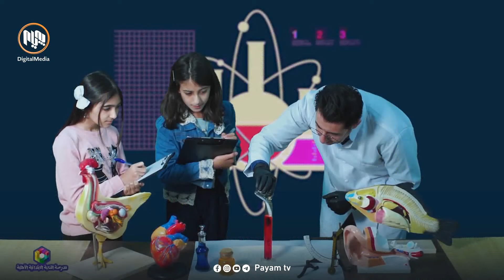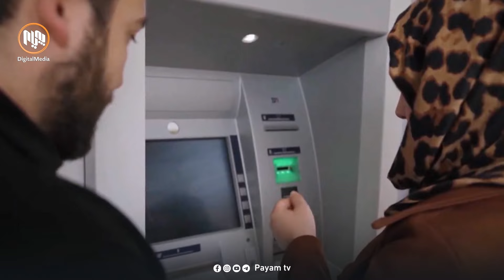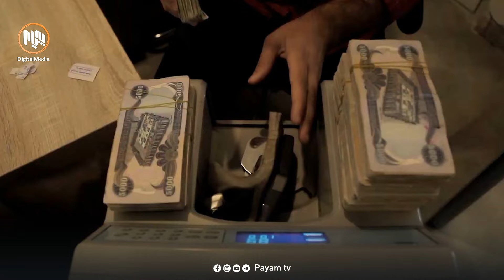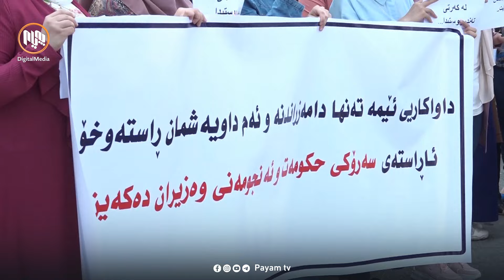دەسەڵاتدارانى هەرێم دەیانەوێت حكومەت بەئەهلی بكەن و كەرتی تایبەت بكەنە جێگرەوە